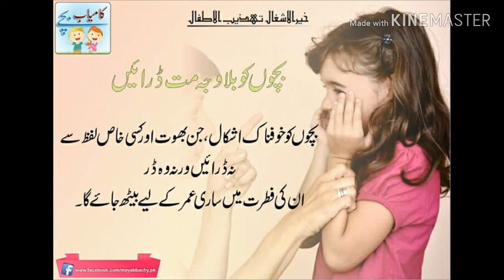Dont't frighten your kids without any reason|| ... ( By : Muhammad Aqib Gul )